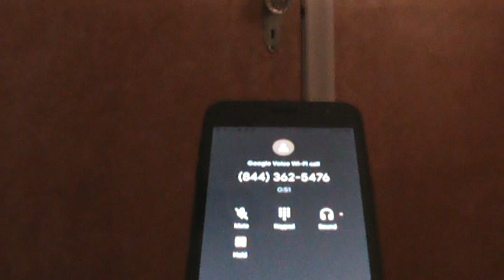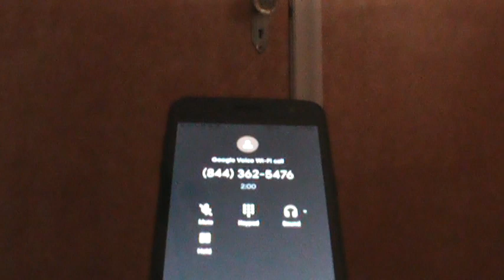Calling Back Alleged Credence Resource, , May 26, 2020